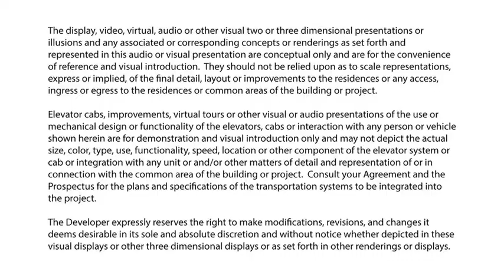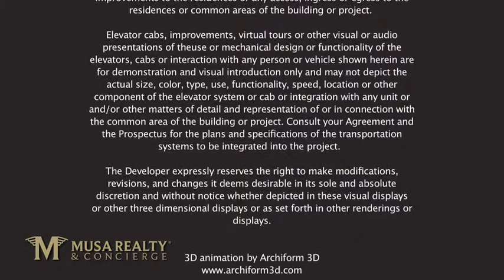PORSCHE DESIGN TOWER MIAMI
Pré-construção Porsche Design Tower Miami, Florida